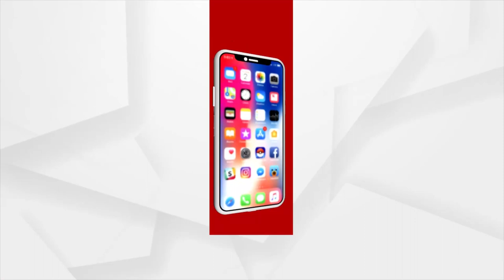Program Of Moot Court At The University Law College Campus Under Utkal University